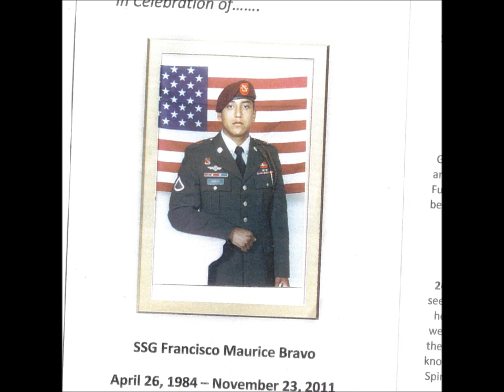RIP Maurice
(1st Verse)It was Thanksgiving Eve, off the scene of gym covenants/feelin' real good from the workout, straight buffin' it//daughter's with her mom, so I'm solo with no company/hit the liquor store so I can sip for the fuck of it/icehouse 32 and a pack of the lights/hit my homie up, I got beer, lets pound some tonight//showered up, talkin' to my girl when it all went bad/
my homeboy Flash hit me up, babe let me call you back//what I read next, I couldn't take in and fathom, see/"Maurice passed away last night, what a tragedy"//Had to be a sick joke, but I couldn't stomach It/Went to his page and saw this joke wasn't funny kid//Condolences flooded his drought presence/Feeling so confused, at the same time, my doubt leveraged//
Pourin' out my brew for you, hesitant, still is shocking/Couldn't say no more, so my tears did the talking//

(2nd Verse) 16 years deep homie, back in 1996/Is when I first kicked it with ya, at that time were slightly kids//Hitting adolescent age as renegades survivin' it/Going to the same High School with ya all high as shit//Ha,Tokin' up was our afterschool activity/Drinkin' in the ditch was our fix sippin' gradually//Your tha mac daddy, pullin ladies wherever, We Partied with the OG's and us getting arrested//remember getting jacked at gunpoint, beaten down, surprised/could have died, but you Chris and I made it out alive//ratified your lifestyle, trained away to fight back/up in Iraq, so I prayed you make it right back//in one piece, and for the peace, you did a second term/this world's gone to Hell, but you refused to just let it burn//I represent the sublime truth/I'm Proud to be American because of veteran's just like you/

(3rd Verse) I find it hard to stay strong, wishin' this was make believe, Can't imagine how ur parents and your brother feel, it's aching me//Asking God for answers, and this is what he says to me/"I can do all things through Christ who strengthens me"//(Philippians 4:13)A great passage you complied with/Whether you were home or away on assignment//Homeboy always puttin' in work/And I'm grateful for those times you & your family took me to church//it hurts as I put this in words, irrefutable/the same pain we all engaged in at your funeral//truth is, you'd rather have us smiling from ur memories/ur in a better place now with Ryan up in Heaven, G//eternal paradise, this sudden paradigm shift/made me reevaluate my life to survive it/and cherish it, though at times I will cry, yo/I'll keep ur memories alive and celebrate your life bro//